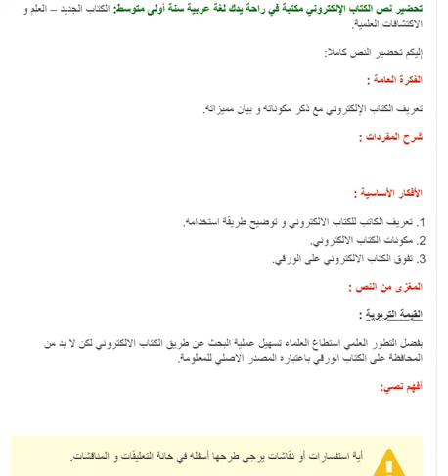تحضير نص الكتاب الإلكتروني مكتبة في راحة يدك لغة عربية سنة أولى متوسط